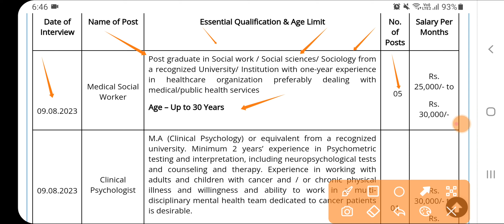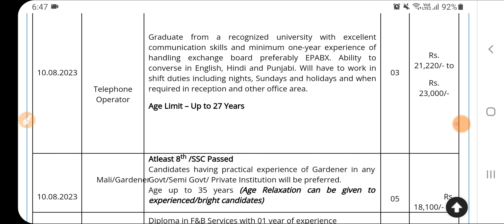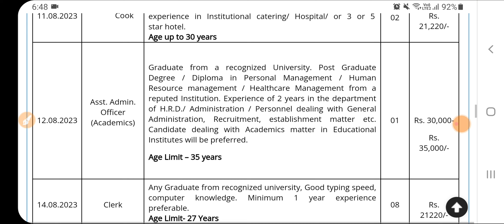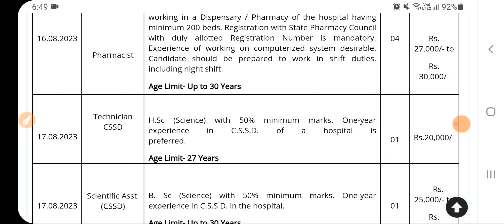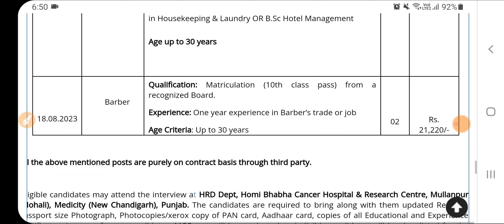Punjab Supervisor Recruitment 2023 | Punjab Clerk Bharti 2023 | Punjab govt jobs aug 2023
Punjab Supervisor Recruitment 2023 | Punjab Clerk Bharti 2023 | Punjab govt jobs aug 2023 | Punjab,Aadhar Card Recruitment 2023|Punjab Jobs Aug 2023|Punjab Recruitment 2023

Govt Jobs Best Study Material 👇

1.

2.

3. Punjab Patwari Agriculture(Top 500 MCQ)

4. Best Punjab GK Book for all Punjab Govt Exams-Pdf

 6. India GK(1000+ Mcqs)-Specially for Govt Exams-